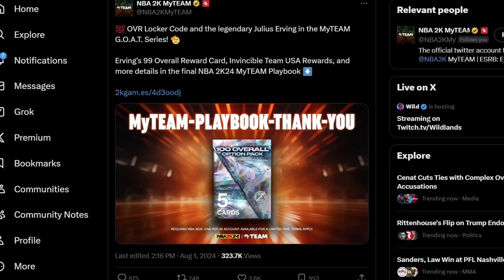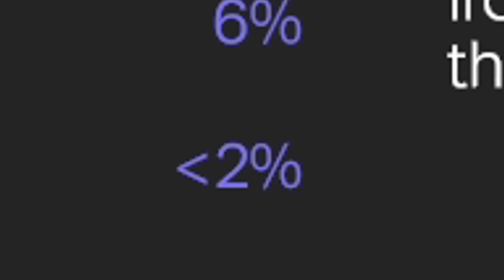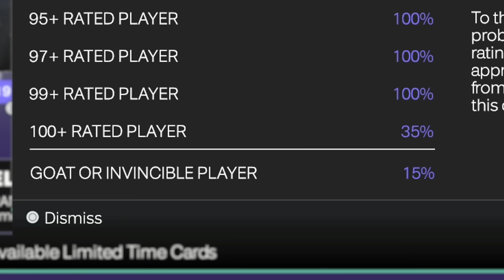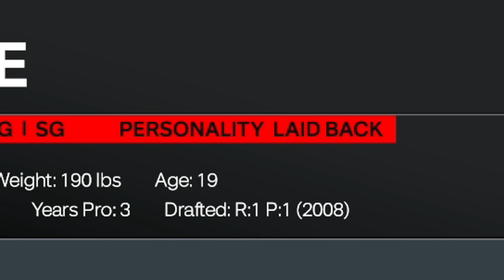I Tried EVERYTHING To Pull a GOAT CARD on NBA 2K24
Troydan has never pulled a GOAT card and if this is his final chance he's going out swinging on NBA 2K24